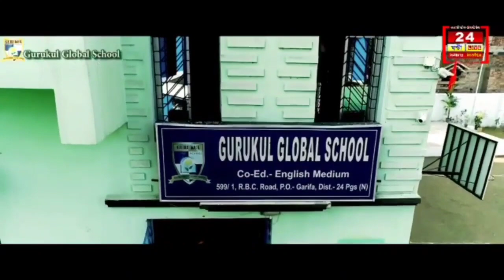अमित गुप्ता के नेतृत्व में भाटपाड़ा 17 नं वार्ड में आयोजित हुआ रक्तदान शिविर।